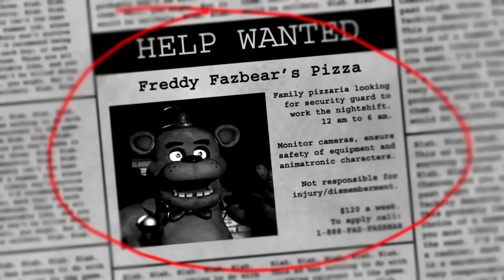5 curiosidades sobre Five Nights At Freddy's